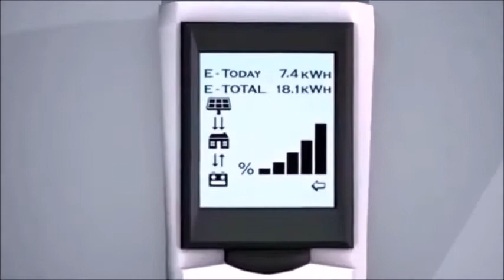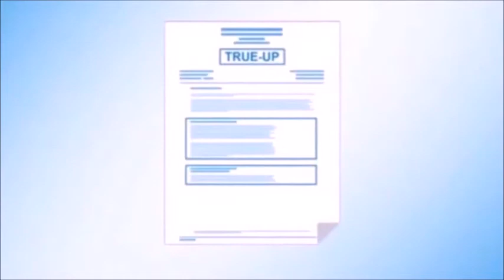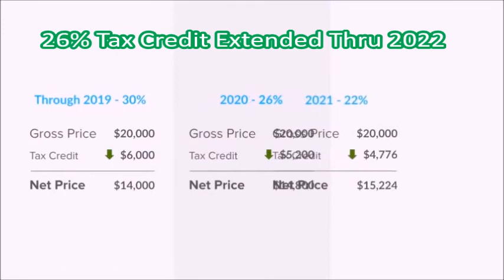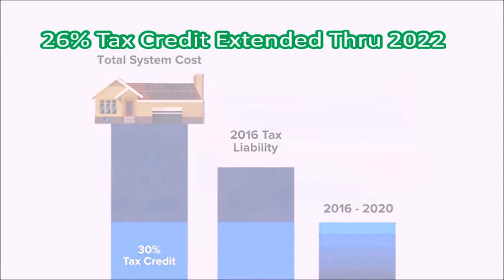Home Solar 101 Need To Know Video. Tom Semark Let the sun power your life!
Learn how home solar energy works and the great benefits of producing your own solar energy.  Please let me know how I can help!  Thank You!  Tom Semark